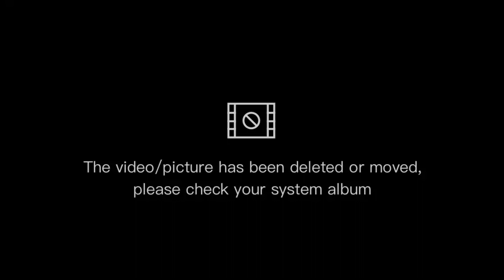May Blue crab at gata kaba? ito gawin mo makalimutan pangalan mo sa sarap | BEB&DICK